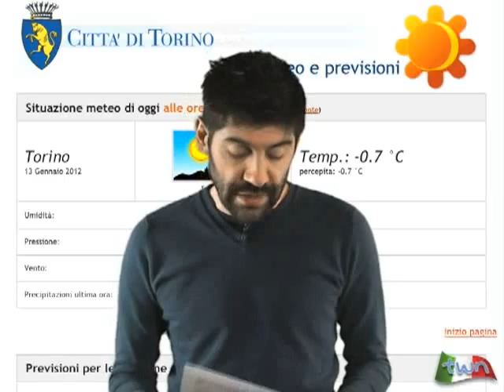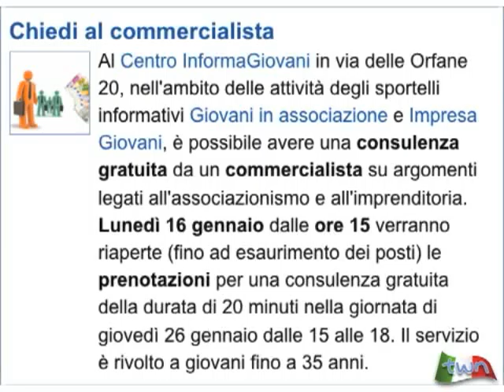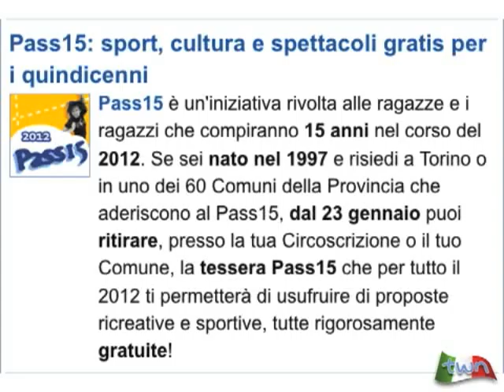TWN quot. n. 1607 di venerdì 13/01/2012 - ore 09.15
Temperature massime intorno ai 9°C nel pomeriggio con possibili nebbie a partire dalla serata. Le notizie di oggi: Pass15: sport, cultura e spettacoli gratis per i quindicenni; ciclo di consulenze gratuite dal commercialista organizzato da Informa Giovani.